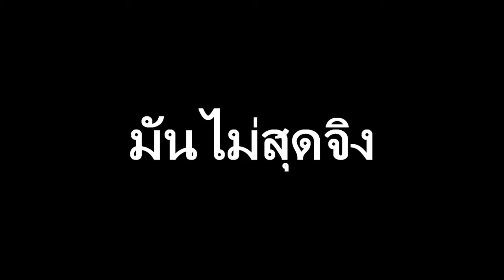ซีรีย์ ฟีฟ่าหัวร้อน EP.3 แลกเปลี่ยนWorld Best !!! ตีบวกท้ายคลิป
ขอบคุณที่เข้ามารับชมนะคับ

คุ้มไม่คุ้มเม้นบอกได้เลย

ติดตามช่องเพื่อนผมได้ที่นี้เลยย

ติดตามYOUTube ของผมได้ที่นี่เลยยยย

โปรแกรมตัดต่อ : sony vegas pro 11

โปรแกรมอัด  :  Bandicm

โปรแกรมทำหน้าปก PixelLab